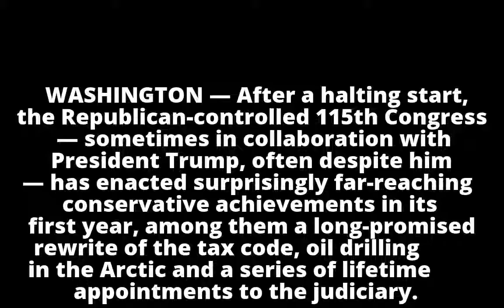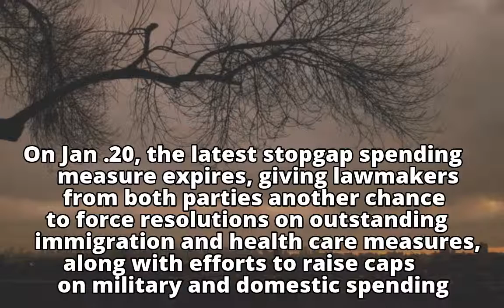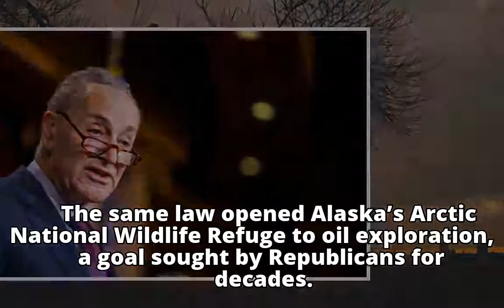After a Chaotic Start, Congress Has Made a Conservative Mark